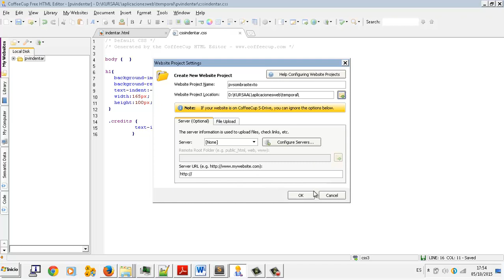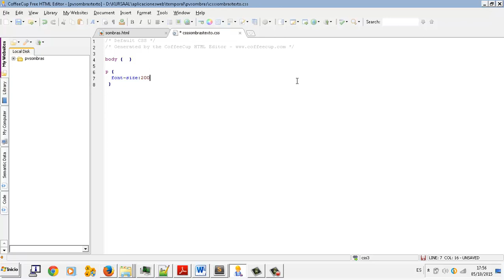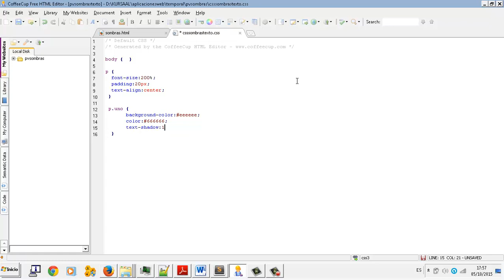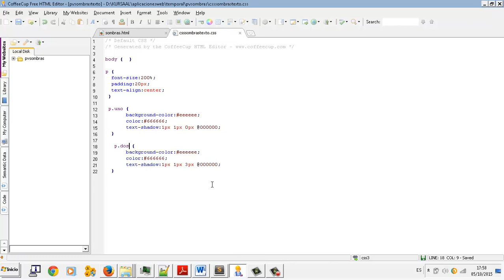CSS Sombras Aplicaciones web CFGM Explotacion Sistemas Informaticos